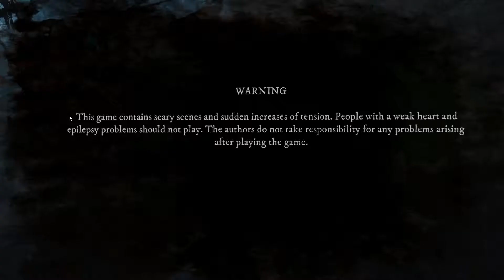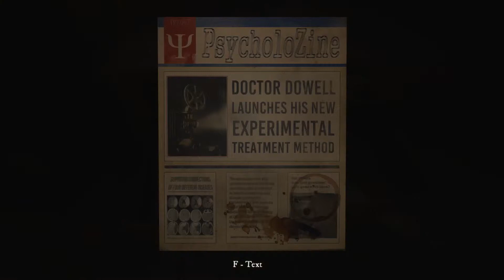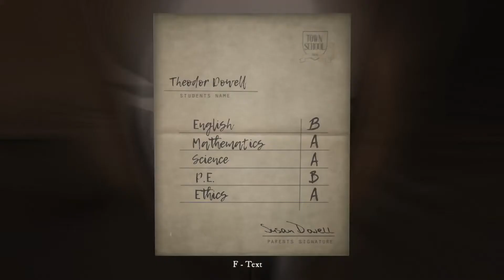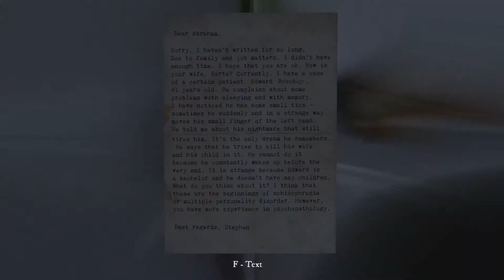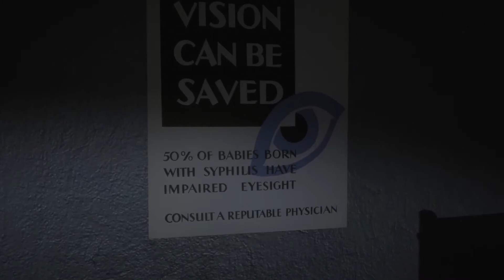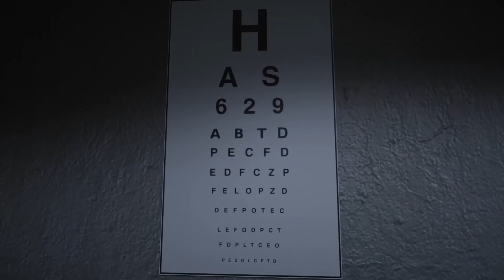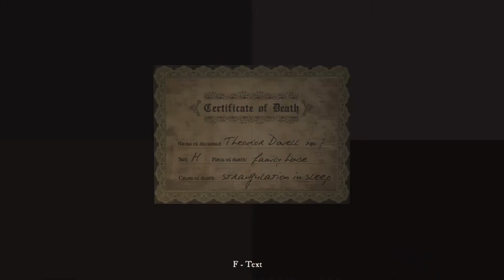Rise Of Insanity Gameplay PC No Commentary